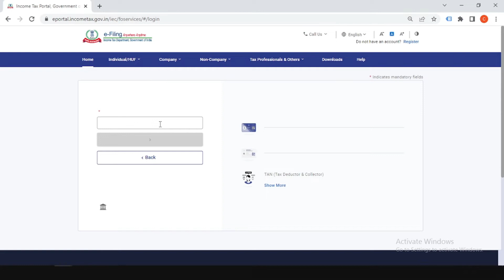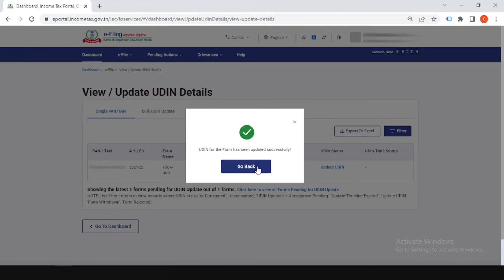How to update UDIN on Income Tax Portal 2022 | Easy steps to update UDIN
For forms filed after June 2021, the Central Board of Direct Taxes (CBDT) has enabled UDIN update functionality on the income tax portal. The Unique Document Identification Number (UDIN) is an 18-digit system-generated unique number that must be generated by full-time practicing chartered accountants for every document they certify or attest.